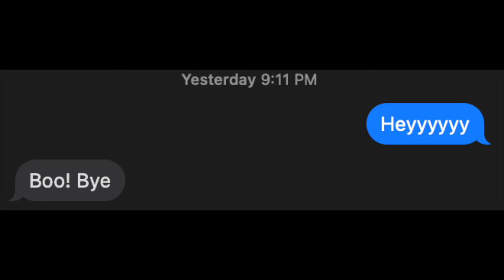...She did NOT catch on...-scar